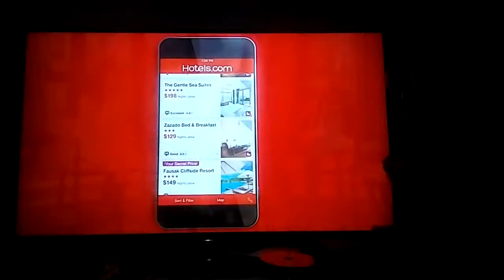Kelly and Ryan : Hailee Steinfeld